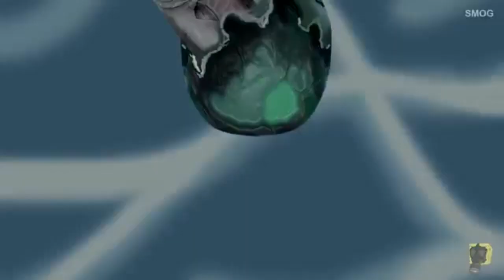SpongeBob theme song Stranger Things version